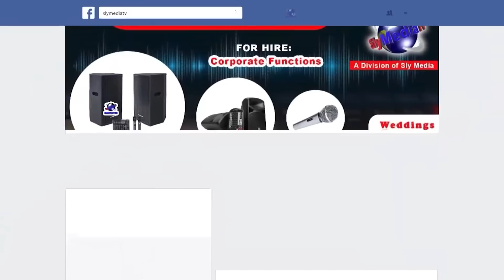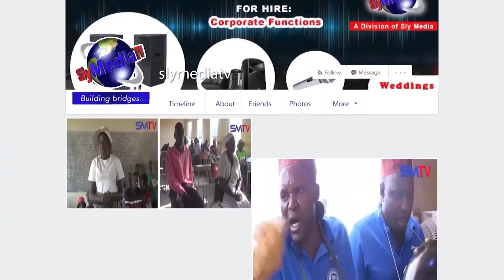Mukadzi Akandiuraya Nhengo Yesikarudzi